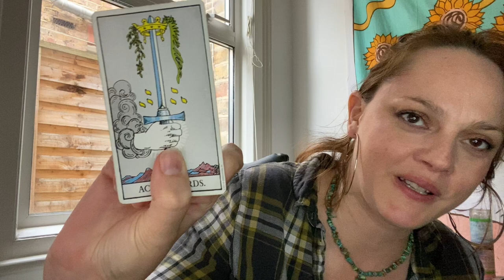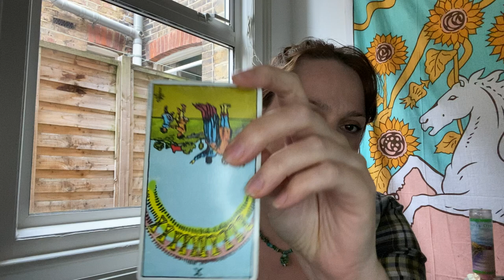Capricorn Ex Return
Hello Capricorn! Come on in, put your feet up and make yourselves at home.
This is your Capricorn Ex Return for september 2021

Age:41

Height: 6 ft

My Sign :
Sun : Libra
Moon : Leo
Venus : Scorpio
Rising : Capricorn

Jen xx